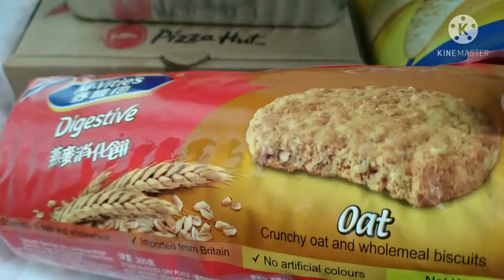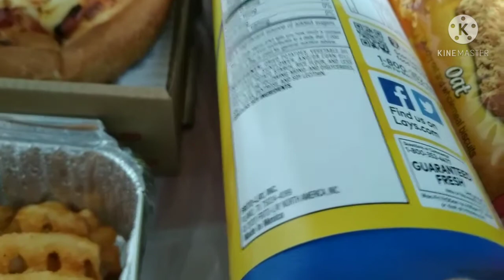Pizza my Dinner|My Snacks|Food is my Life